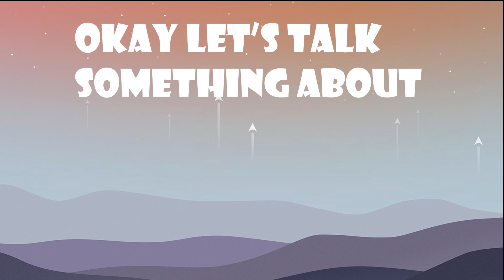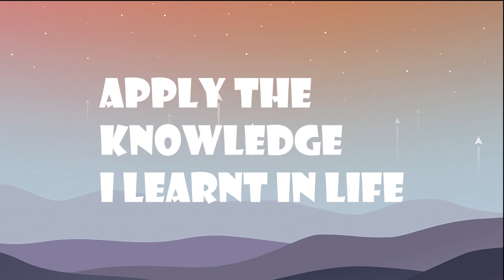PHILOSOPHY - Self Introduction Video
This video is made specifically for UHIS1022-79 Philosophy and Current Issues course.

TIME LAPSE JOHOR BAHRU | DAY:-
VIdeo by Trisnoandcompany on Youtube-